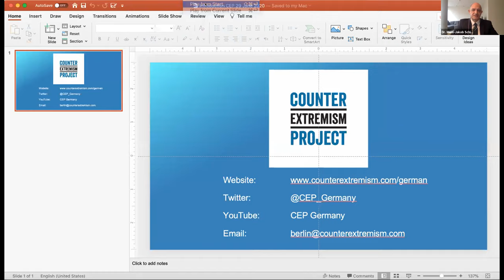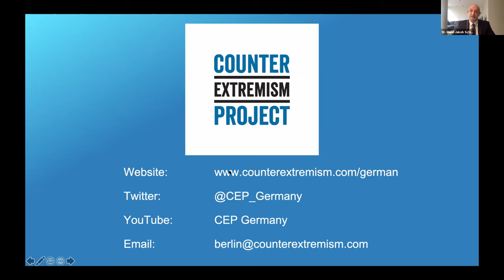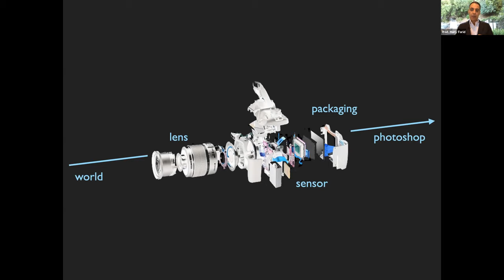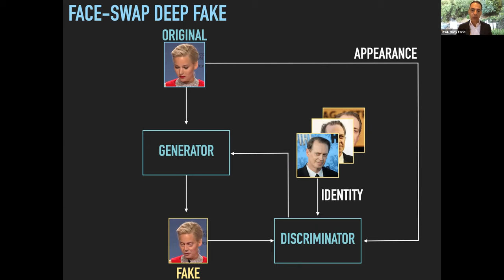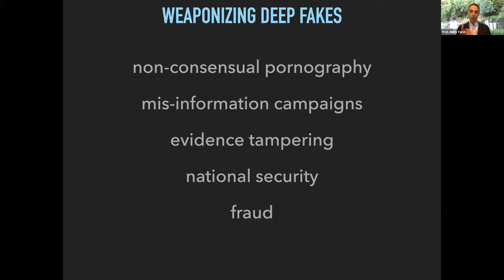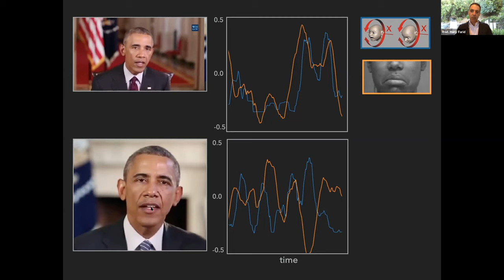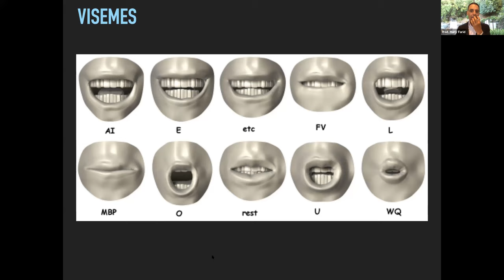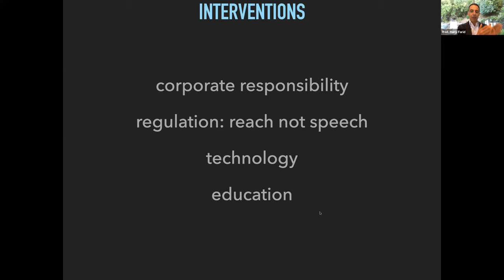CEP-KAS Webinar: On The Threat of Deep Fakes To Democracy And Society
On June 29, 2020, Konrad-Adenauer-Stiftung and the Counter Extremism Project (CEP) hosted a webinar and launch event for a new study, "On the Threat of Deep Fakes to Democracy and Society".

The study was written by CEP Senior Advisor Prof. Dr. Hany Farid—a global leader in forensic technology and the leading authority on the detection of deep fakes—together with CEP Senior Director Dr. Hans-Jakob Schindler, and in cooperation with the Konrad-Adenauer-Stiftung.

Speakers included:
-Prof. Hany Farid, will introduce the study

-Ronja Kemmer MdB, Chairwoman of the Special Committee on Artificial Intelligence, will speak about the threat of deep fakes in Germany and the legislative countermeasures the country can take

This report explains not only the technology of creating deep fakes, but also talks about potential technical opportunities for their detection and makes policy recommendations to counter the threat of deep fakes.